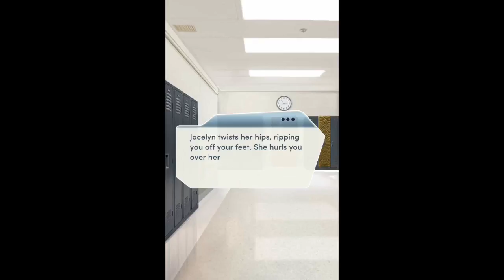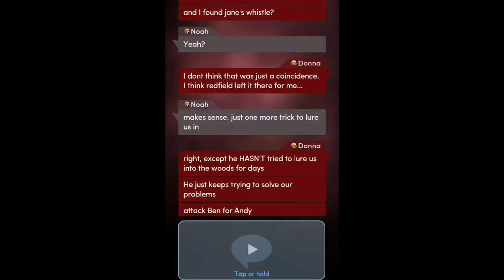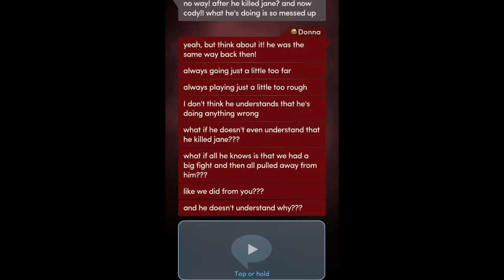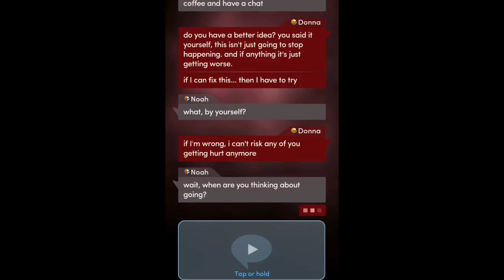It Lives part 9